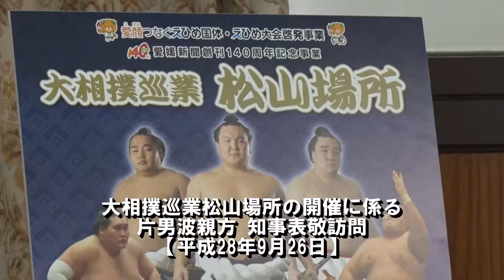大相撲巡業松山場所 片男波親方 知事表敬訪問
大相撲の秋巡業「松山場所」が県武道館で開かれるのを前に、西予市出身の元・玉春日、片男波親方が県庁を訪れ、中村知事を表敬訪問しました。（平成28年9月26日）